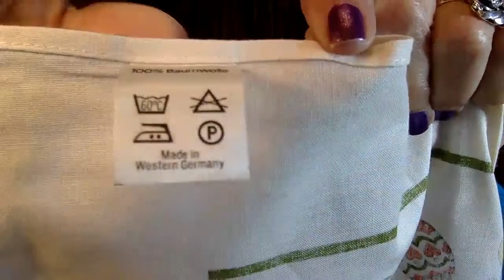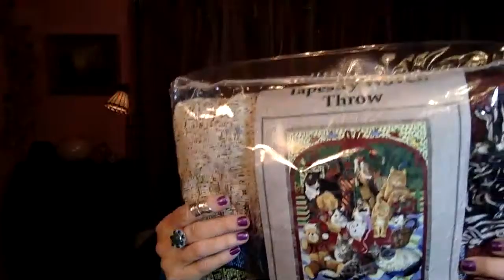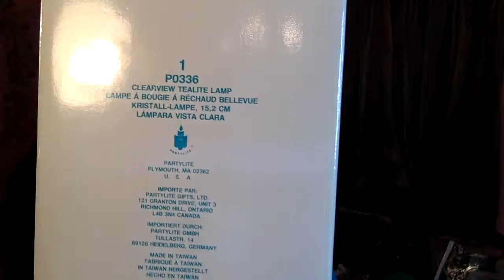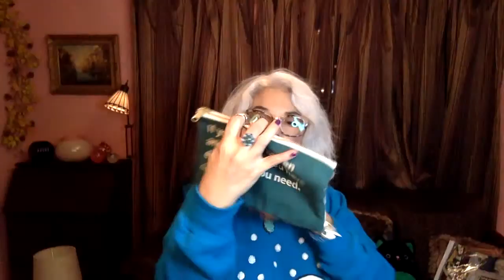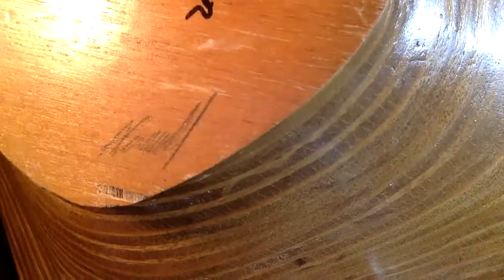Huge Thrift Haul Christmas Collectibles To Resell Or Keep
From Elvis' Blue Christmas To an amazing prada bag, this haul has it all. We hope to resell some on ebay and keep the rest.